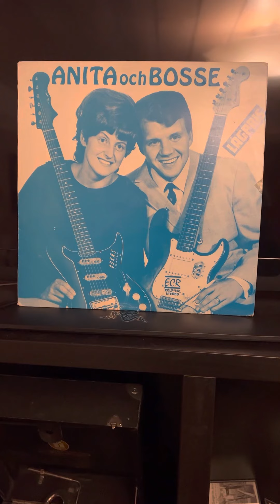Anita Andersson: Across the Bridge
Utgitt høsten 1970. Fra MRLP/ECLP-112, MRM (Maranata Record Mission)/ECR (Evangelii Center Records), Borlänge.